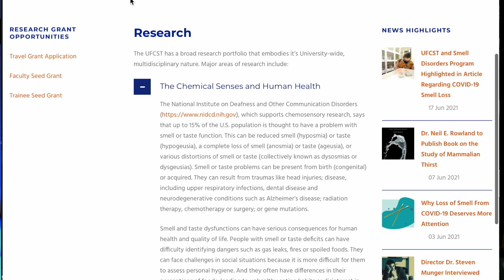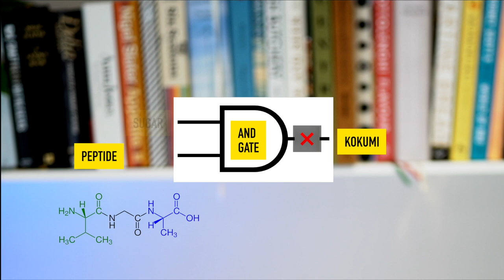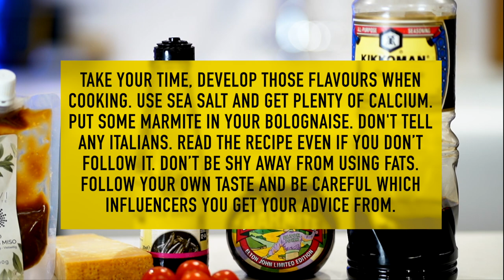The Secret of MSG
Umami. It is the fifth taste. The essence of flavour. The secret to deliciousness.  At least that’s what we're commonly told. But as a chef, I’m going to tell you why that's not entirely accurate. Deliciousness has a far deeper requirement.

Refs:
The Elements of Taste | Grey Kunz & Peter Kaminsky

Taste characteristic and the mechanism of light-colored Maillard reaction products derived from gluten hydrolysate;

New insight into umami receptor, umami/umami-enhancing peptides and their derivatives: A review;

Crystal structure of the extracellular domain of human calcium sensing receptor;

Kokumi taste perception is functional in a model carnivore, the domestic cat;

Function and Importance of Glutamate for Savory Foods - Jurg Loliger
American Society for Nutrition. Adv Nutr 2016;7(Suppl):823S–7S; doi:10.3945/an.115.011304

Kokumi Substances, Enhancers of Basic Tastes, InduceResponses in Calcium-Sensing Receptor Expressing Taste Cells - Yutaka Maruyama*, Reiko Yasuda, Motonaka Kuroda, Yuzuru Eto, PLoS One  doi:10.1371/journal.pone.0034489